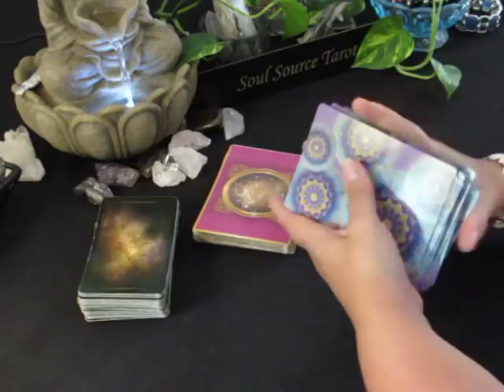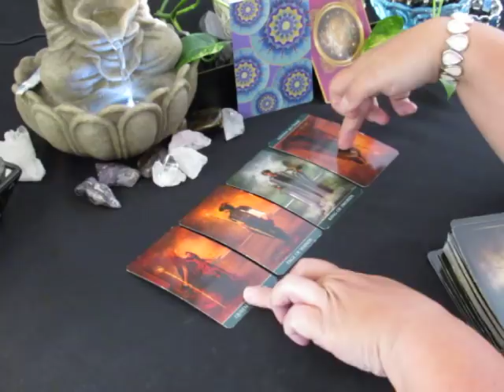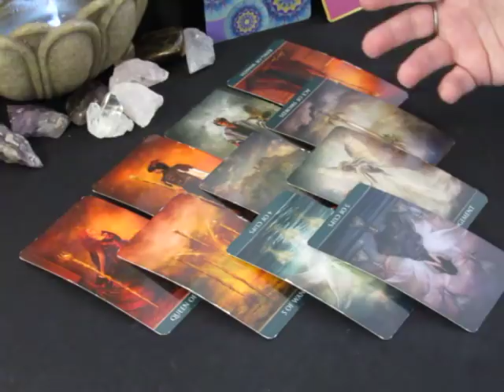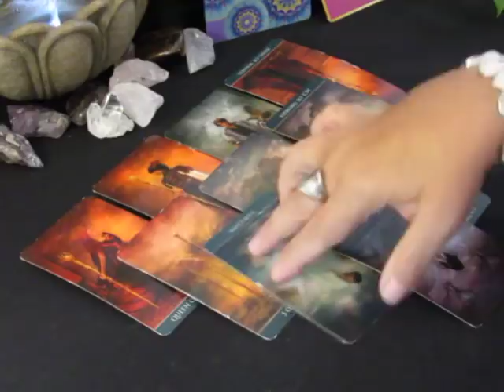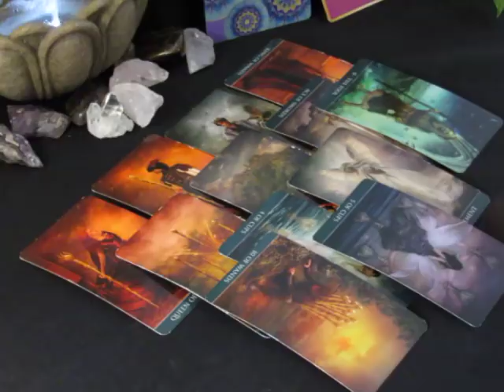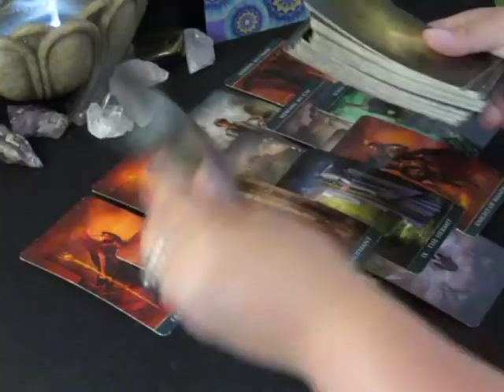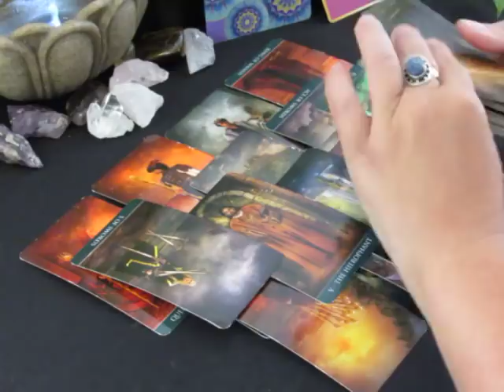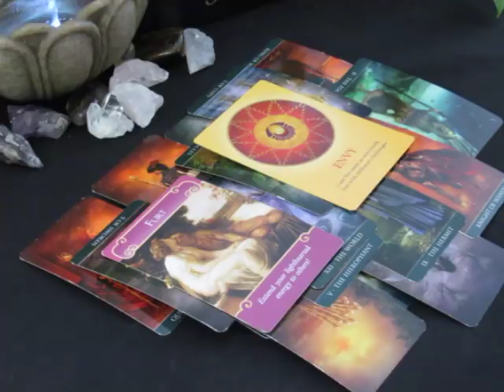~Aquarius~Love~Be Careful With This~End of June 25 to July 1, 2018 Aquarius Tarot Reading